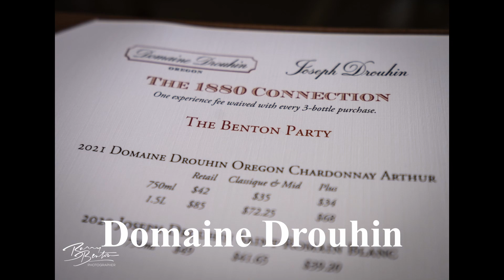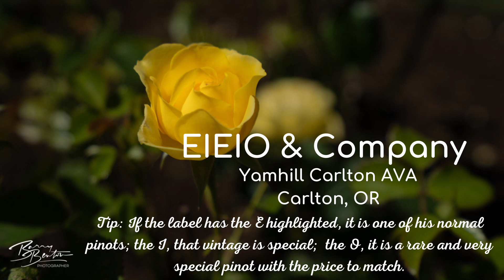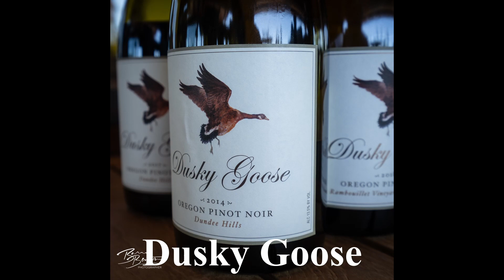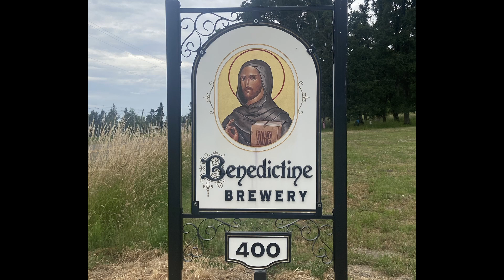Wine and Dine through Willamette Valley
Come to the beautiful Willamette Valley with us! We will take you to great wineries and restaurants to give you a taste of all this area has to offer. With more than 700 wineries, you are sure to find one that fits your tastes. And if wine isn't your thing, you can still enjoy this farming community with its incredible markets, restaurants and other beverages.